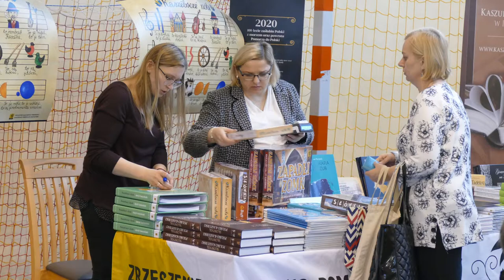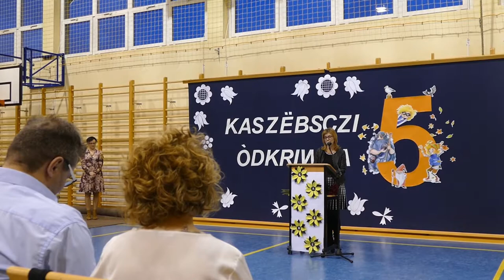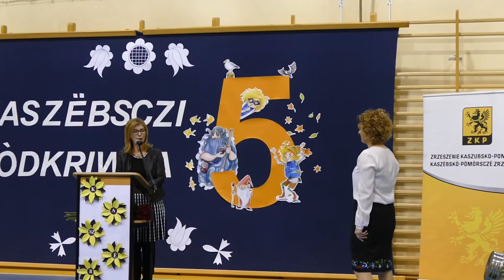Promocja podręcznika „Kaszëbsczi òdkriwca”- Zespół Pieśni i Tańca „Sierakowice”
Oferta wydawnicza wzbogaciła się o kolejny podręcznik do nauki języka kaszubskiego, tym razem dla uczniów V klasy szkoły podstawowej. Warto podkreślić, że jest to pierwszy podręcznik dostosowany do nowej podstawy programowej z 2017 r. Publikacja prezentuje bogatą tematykę, w obrębie której pojawiają się nie tylko odniesienia do tradycji Kaszub, ale też nawiązania do współczesnego świata, w tym nowinek technicznych.
Promocja i prezentacja nowego podręcznika odbyła się w Szkole Podstawowej im. ks. Bernarda Sychty w Puzdrowie. Nieprzypadkowo w tym miejscu, bo właśnie w tej szkole uczy języka polskiego i kaszubskiego autorka Emilia Maszke, i to właśnie tam, na lekcjach rodnej mowy, po-wstawały kolejne zadania, ćwiczenia, teksty zawarte w podręczniku.
Nową publikację zaprezentowała Danuta Pioch, która podkreśliła jej walory edukacyjne i merytoryczne, zwracając  przy tym uwagę na ciekawe opracowanie graficzne.
W części artystycznej przybyli goście mieli okazje obejrzeć przedstawienie „Diôbelsczé zelskò”  przygotowane przez uczniów Szkoły Podstawowej w Puzdrowie na podstawie bajki Jerzego Sampa, a scenariusza autorstwa Teresy Wejer. Uczniów przygotowała nauczycielka języka kaszubskiego Anna Knypa. Zebraną publiczność zachwycił również występ Kaszubskiego Zespołu Pieśni i Tańca „Sierakowice”
Na końcu o swojej twórczej drodze opowiedziała sama Autorka, która podziękowała również za pomoc przy tworzeniu podręcznika m.in. literatom oraz ludziom dbającym o kulturę i edukację kaszubską. Wyraziła również nadzieję, że uczniowie korzystając z jej dzieła, rozkochają się w języku i literaturze kaszubskiej.
Na promocji nie zabrakło przedstawicieli władz samorządowych, Zrzeszenia Kaszubsko-Pomorskiego, a nade wszystko dyrektorów i nauczycieli języka kaszubskiego, którzy licznie przybyli na wydarzenie.
Zrzeszenie Kaszubsko-Pomorskie składa serdeczne podziękowania za przygotowanie spotkania pani Dyrektor Mirosławie Masowej, gronu pedagogicznemu, pracownikom szkoły podstawowej w Puzdrowie; p. choreograf Irenie Warmowskiej, koordynatorce ds. zespołu Paulinie Węsierskiej i członkom Kaszubskiego Zespołu Pieśni i Tańca „Sierakowice”.